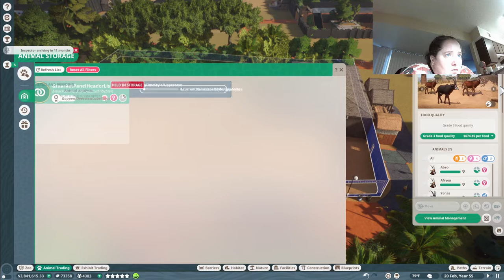Planet Zoo Antelope Challenge update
Update on how the Antelope Challenge is progressing with two days left.
I apologize for the weird echo that's been happening. I got a camera with a microphone.